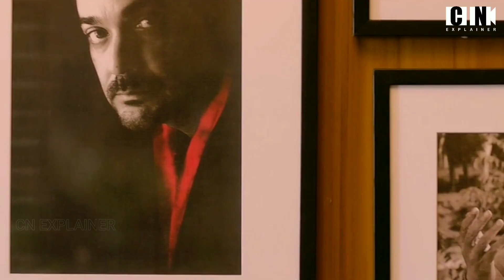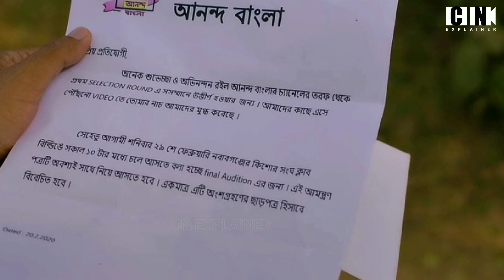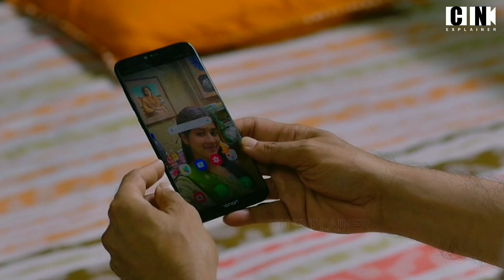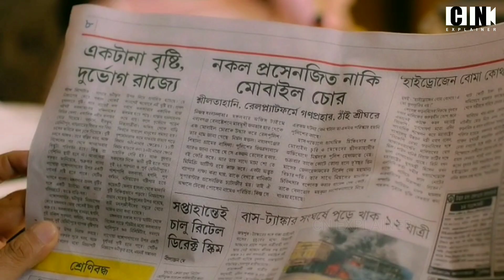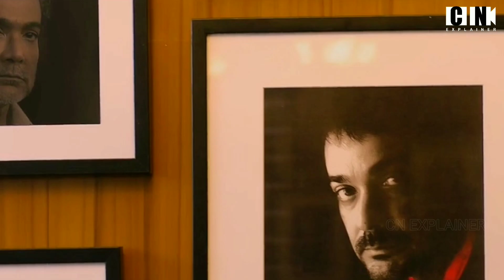প্রসেনজিৎ মিথিলার "Ay Khuku Ay" Movie Explanation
মেয়ের মৃ*ত্যুর পর বাবা অন্যদের মোবাইল চুরি করে সেগুলো ভাঙতো,কিন্তু কেন?Ay Khuku Ay Movie Explained

Aay Khuku Aay is a 2022 Indian Bengali-language action drama film written and directed by Sauvik Kundu.The film is produced by Jeet, Gopal Madnani and Amit Jumrani under the banner Jeetz Filmworks. The film stars Prosenjit Chatterjee and Ditipriya Roy in lead roles.The film is based on the relationship of a father and his daughter in rural Bengal.